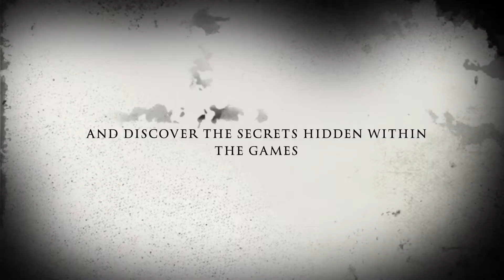Game Killer(Official Trailer)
Might not be an actual movie